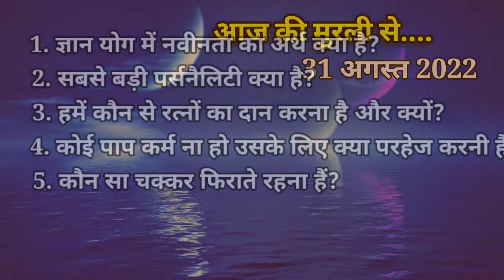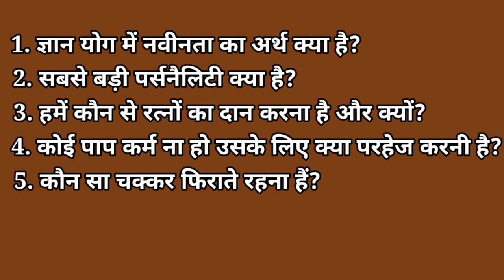मेहनत से कमाए हुए अन्न का धन खाएंगे तो पाप कर्म नहीं होंगे